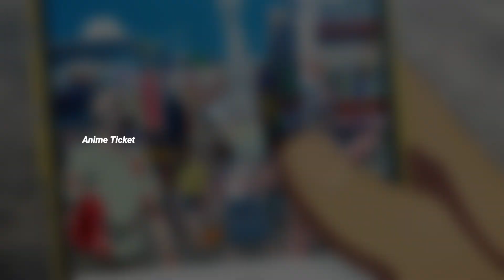Zom 100: Bucket List of the Dead Episode 5 Malayalam explanation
Hero of the Dead
Zom 100: Bucket List of the Dead: Episode 5

Akira remembers his childhood dream and goes into the aquarium to grab a certain item, only to encounter a group of survivors running for their lives.